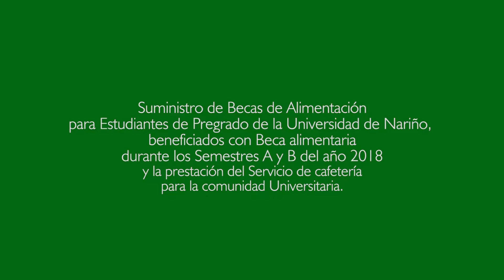CONVOCATORIA PÚBLICA No. 218301